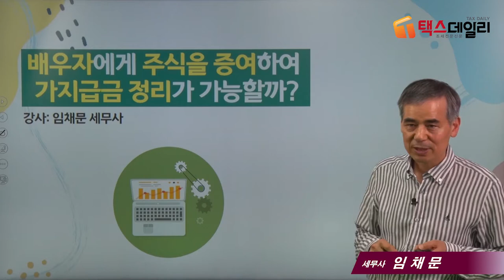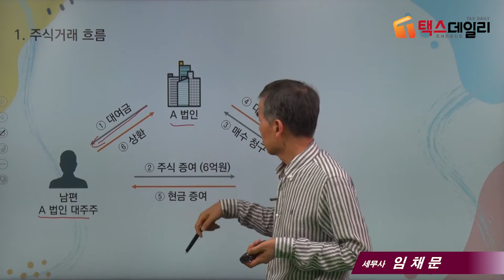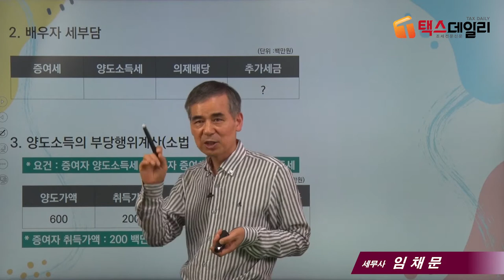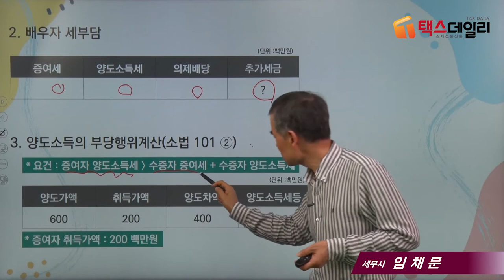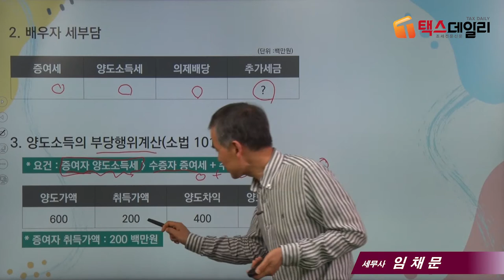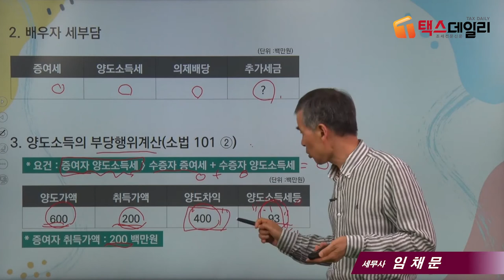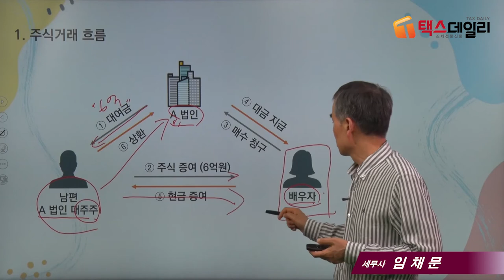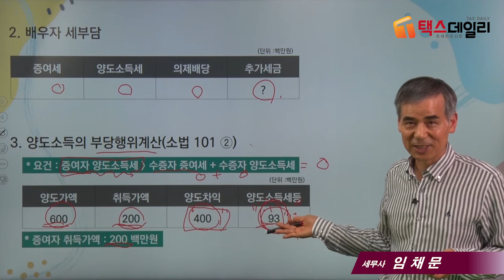[상속세 절세포인트]3_배우자 주식증여하면 가지급금 정리가능할까?_임채문세무사